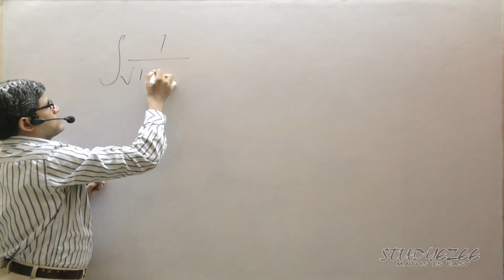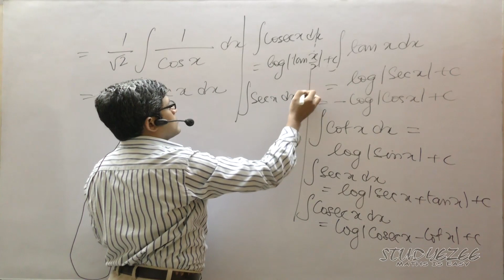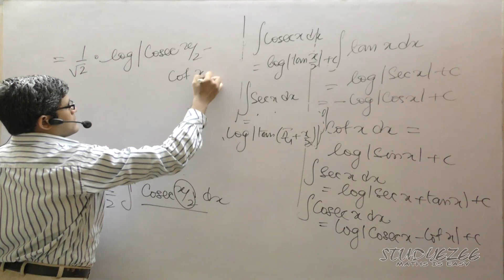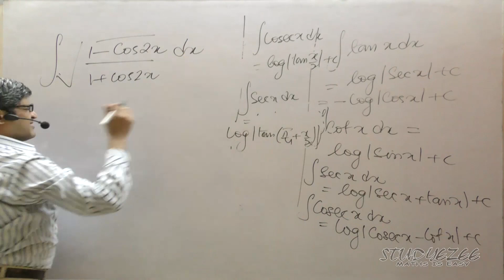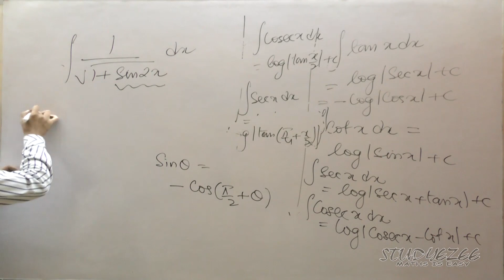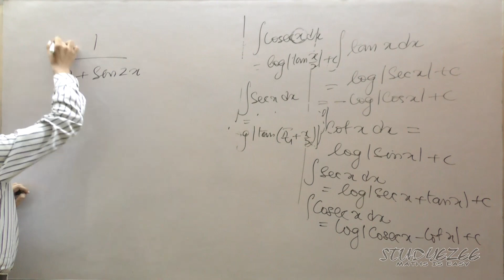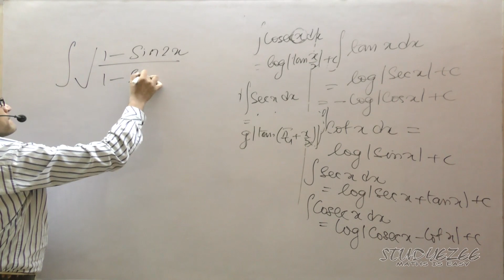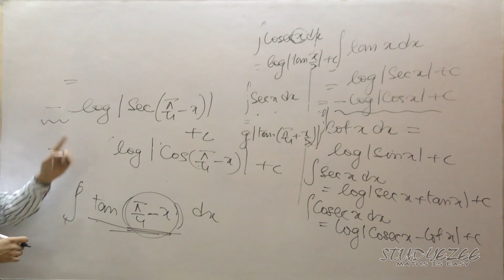Class 12 Maths CBSE Integration 11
In this video for class 12 Maths for CBSE Integration ( Indefinite integral ), basic questions based on the formula for tanx, cotx, secx, cosecx has been explained. Several examples has been given.